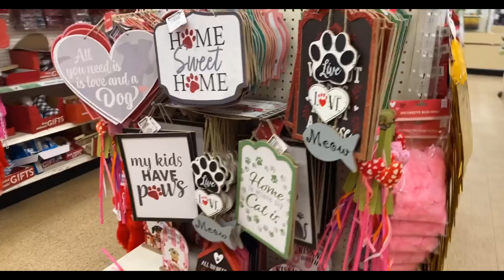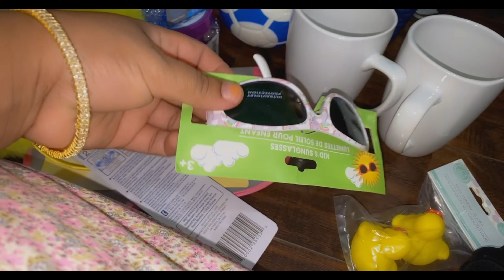বাচ্চাদের জন্য Sunday FunDay 🤩 | Dollars Tree $1 Shopping 🛍️ | RayanAyat’s Vlog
বাচ্চাদের জন্য Sunday FunDay 🤩 | Dollars Tree Shopping 🛍️ |  RayanAyat’s Vlog